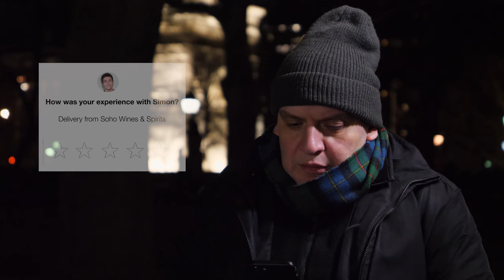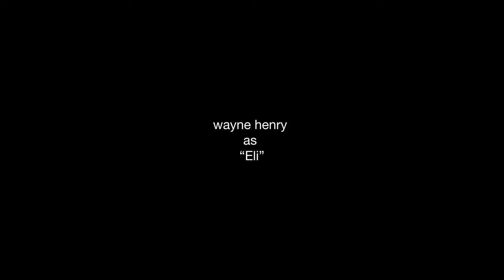★★★★★ (Five Stars)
Meeting new people can be hard.
Eli (Wayne Henry) is a delivery man who, on his last delivery, is invited in by a customer (Gus Childres). When it becomes clear that the party is going to fall flat, Eli becomes the entertainment of the night.

Starring:
Wayne Henry
Gus Childres
Mary Healy
Sasha Shapiro

Score:
Harry Lucas

Location:
Ben Schwaeber

Production assistant:
Jackson Groner